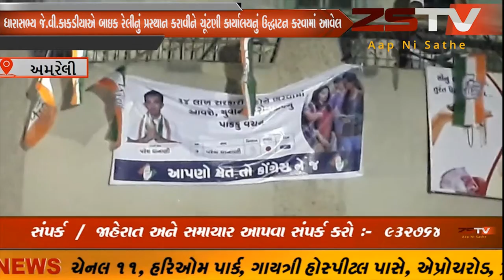અમરેલી જીલ્લા ના બગસરા ખાતે લોક સભા ના ઉમેદવાર અને ગુજરાત સરકાર વિપક્ષ નેતા પરેશ ધાનાણીના સમર્થનમાં